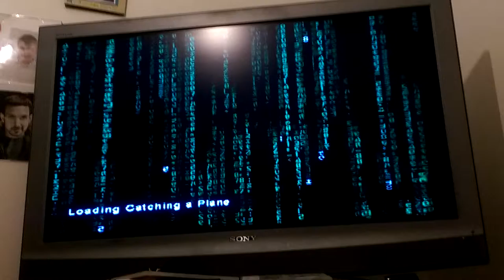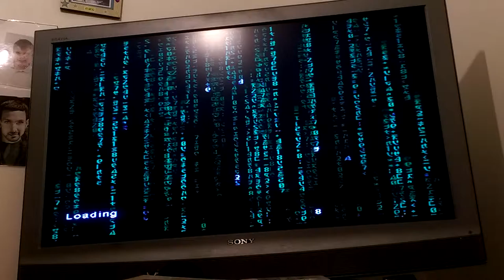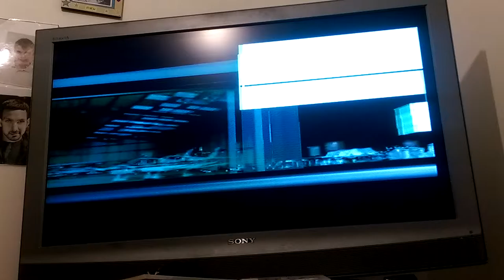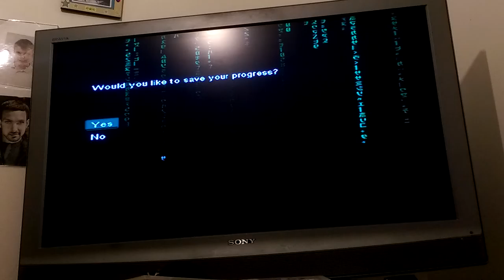Enter the matrix part 15